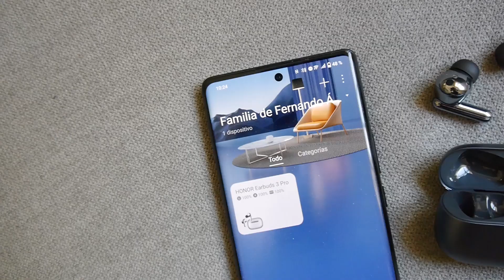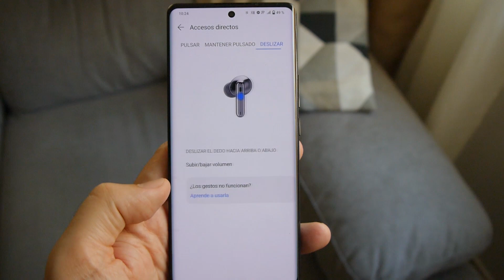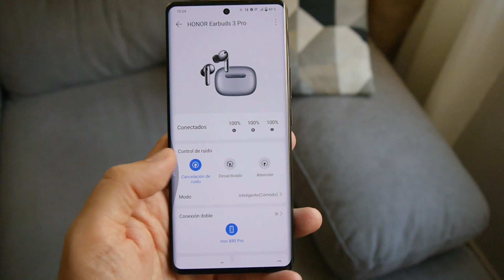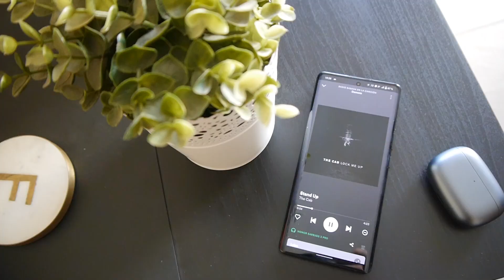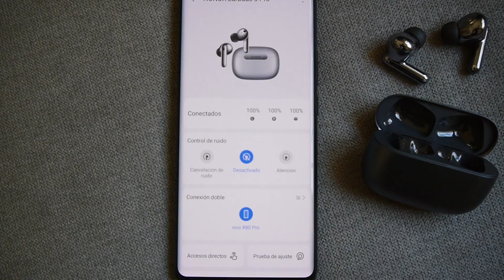🎵💪Honor Earbuds 3 Pro, análisis: si vienes por la calidad de sonido vas a flipar💪🎶